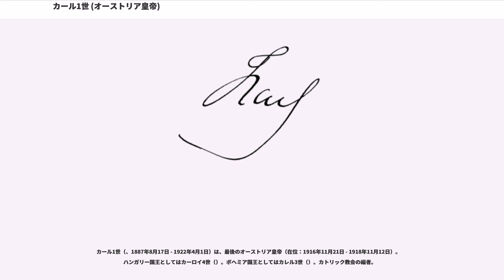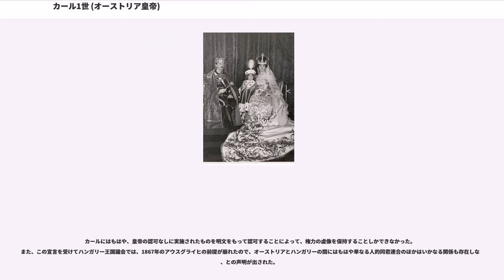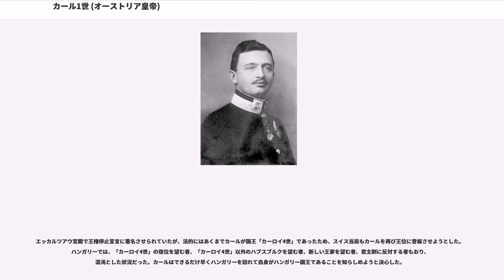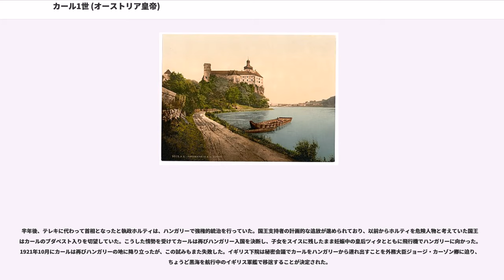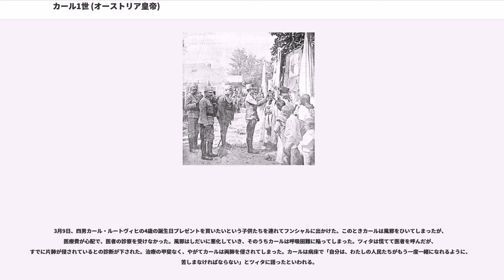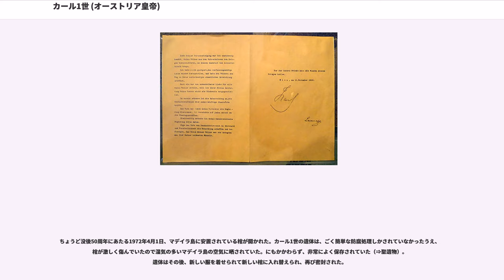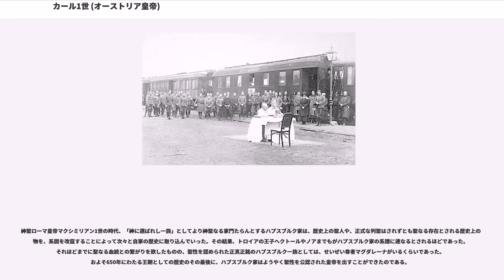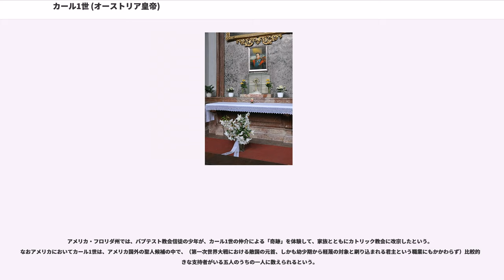カール1世 (オーストリア皇帝)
カール1世（、1887年8月17日 - 1922年4月1日）は、最後のオーストリア皇帝（在位：1916年11月21日 - 1918年11月12日）。ハンガリー国王としてはカーロイ4世（）。ボヘミア国王としてはカレル3世（）。カトリック教会の福者。

大伯父であるフランツ・ヨーゼフ1世の後継者として1916年に即位し、オーストリア＝ハンガリー帝国の統治者となった。第一次世界大戦に敗れて「国事不関与」を宣言したが、王権神授説の観点から退位は拒絶した。莫大な皇室財産のほとんどを新生のオーストリア共和国に没収された後、二度にわたってハンガリー国王への復帰運動を企てたが失敗し、ポルトガル領マデイラ島に流されて困窮の中で病死した。

カトリック教会への篤い信仰心を持ち、フランス首相クレマンソーからは「中欧における教皇」と、時のローマ教皇ベネディクト15世からは「私のお気に入りの子」と呼ばれ、20世紀の国家元首としては初めての福者になった。

1887年8月17日、オーストリア＝ハンガリー帝国の皇族オットー・フランツ大公とザクセン国王ゲオルクの娘マリア・ヨーゼファの長男として、ドナウ川の河畔に位置するに生まれる。

当時は、皇帝フランツ・ヨーゼフ1世の長男ルドルフ皇太子が存命であり、皇弟カール・ルートヴィヒ大公の孫として誕生したカールは帝位継承とはかけ離れた存在だった。そのため、カール誕生のニュースは、宮廷に関する他の記事といっしょに扱われたに過ぎなかった。

カール生誕時のオーストリア皇位継承順位（灰色は故人）

1889年1月30日、2歳に満たないときに「マイヤーリンク事件」でルドルフ皇太子が謎の死を遂げた。皇位継承者はしばらく決定されなかったが、皇弟カール・ルートヴィヒ大公かその長男フランツ・フェルディナント大公のどちらかが後継者だと目された。将来フランツ・フェルディナント大公が身分相応の女性との間に男児を儲けることが当然視されており、オットー・フランツ大公とその息子カールの出番はないと考えられていた。ルドルフ皇太子の死後も、依然としてカールの立場には変化がなかったのである。

一家の領地であるや父オットー・フランツ大公が帝国陸軍の司令官を務めていたプラハで、カールは特に母マリア・ヨーゼファの寵愛を受けて育った。父オットー・フランツは素行にやや問題のある大公として知られ、軍帽と剣以外のものを一切身につけずにホテル・ザッハーのロビーを横切るという事件を起こしたこともあった。そのため母マリア・ヨーゼファは、カールたちを父親の悪い影響から避けるために腐心したという。

皇族の義務として受けた宗教教育によって、カールはローマ・カトリック教会への篤い信仰心を持つようになった。カールは家の礼拝堂での祈りを欠かさず、毎日夕方になると良心の糾明をし、Tafertの聖母マリアの聖堂に行くのを好んだ。

ある日、の領民が火事で家を失って困っていることを知ったカールは、自分の貯金箱を壊して貯めたお金をその家族に渡した。またある日、無造作に投げた木の枝が聖母マリアに捧げられた聖堂に当たってしまい、神の母を傷つけたという思いで泣き出してしまったという。

1896年、祖父カール・ルートヴィヒ大公が他界し、伯父フランツ・フェルディナント大公が皇位継承者に決定した。しかしフランツ・フェルディナント大公は、将来の皇后としては身分不相応の伯爵令嬢ゾフィー・ホテクと恋に落ち、子孫の帝位継承権を放棄することを皇帝フランツ・ヨーゼフ1世に誓ったうえで1900年に貴賤結婚した。これによって、将来フランツ・フェルディナント大公からその弟オットー・フランツ大公の血脈に帝位が移ることがほぼ確定的になった。1906年、不摂生が過ぎたために父オットー・フランツ大公が41歳で早世すると、カールの帝位継承順位は伯父フランツ・フェルディナント大公に次いで第2位となった。

マリア・テレサ・フォン・ポルトゥガルの用意周到な計画によって、1909年にツィタ・フォン・ブルボン＝パルマと出会う。マリア・テレサは亡き祖父カール・ルートヴィヒ大公の3度目の妻で、すなわちカールの義理の祖母にあたり、さらにツィタにとっては母の妹であった。カールとツィタはこれ以降、宮廷内...